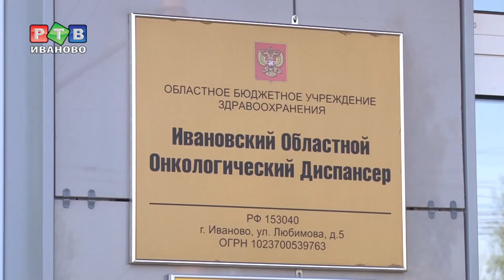Девять кругов ада перед химиотерапией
Путь пациента онкодиспансера непрост. В этом в четверг лично убедился директор департамента здравоохранения Артур Фокин. Поставить себя на место больного поручил губернатор региона, после сигнала от членов Общественной палаты.